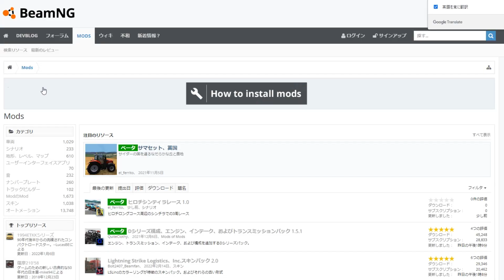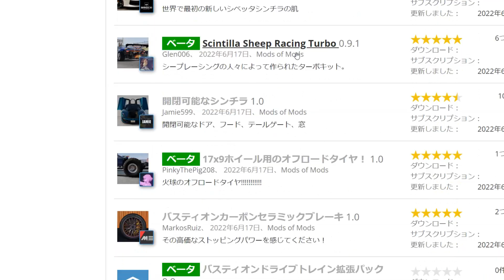【BeamNG.Drive】アップデートあるある(多言語対応)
[多言語対応字幕について]
Youtubeの設定の字幕から登録された言語、または自動翻訳を選択し、他の言語でも動画を視聴できます。字幕の投稿は少し遅れる場合があります。
また、日本語以外の字幕は少し文法、単語がおかしいところがあるかもしれません。これはYoutubeの翻訳オプションを使用しているためです。ご了承下さい。
おかしな言語の例にはこれらがあります。
・英語で「Mr.Koke」これは「Kokeshi(投稿者のニックネーム)」です。
・たまに文末に「w」があるかもしれません。これは日本のネット用語的に英語の「lol」を意味します。
・これと同様に「○○ で草」などの表現があった場合は、「○○で笑った、lmaoした」という意味となるでしょう。
その他ご不明な箇所があればコメントで質問して下さい。
[今回の言葉!]
アップデート最高
[使用音楽]
[BeamNG.Driveとは]
物理演算が超リアルなカーゲーム(シミュレーター)。出てくる車は皆架空の車。PCでプレイ可能(高スペックPC推奨)